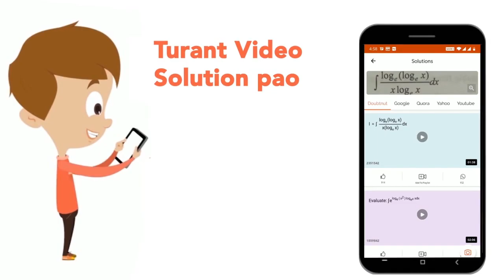Rs 555 was to be divided among A, B and C in the ratio of (1)/(4): (1)/(5) : (1)/(6) But by mist...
Rs 555 was to be divided among A, B and C in the ratio of (1)/(4): (1)/(5) : (1)/(6) But by mistake it was divided in the ratio of 4 : 5 : 6. The amount in excess received by C was. A, B और C में र 555 की राशि (1)/(4): (1)/(5) : (1)/(6) के अनुपात में बाँटी जानी थी। परन्तु गलती से यह 4 : 5 : 6 के अनुपात में बाँट दी गई। C का कितनी राशि अधिक मिली?
Class: 14
Subject: MATHS
Chapter: PRACTICE SET -07
Board:GOVT

👉 Have Any Query? Ask Us.